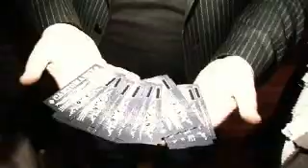Cartomancy by Peter Nardi